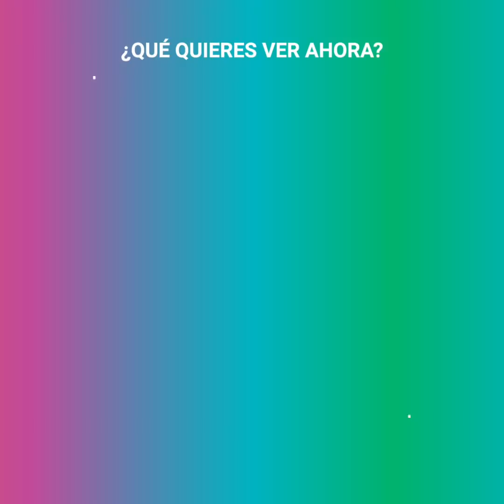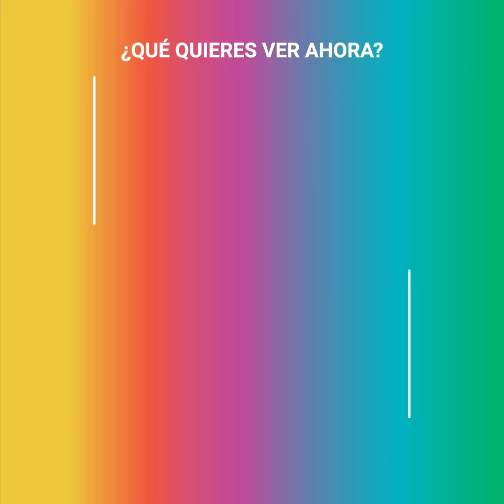La "desubicada" petición de Letizia en una heladería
"Estamos saliendo de una terrible pandemia y a Letizia solo se le ocurre reclamar antojos, ¿en qué mundo vive?"

La reina Letizia ha quedado en evidencia en medio de una importante gira cuando, saliéndose del protocolo, ha hecho una desubicada petición que ha dejado a todos descolocados.